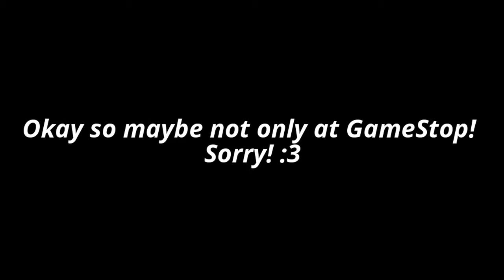SGSP - Zone 23 - Yet another Konami Conundrum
Better late than never! Zone 23 is here!